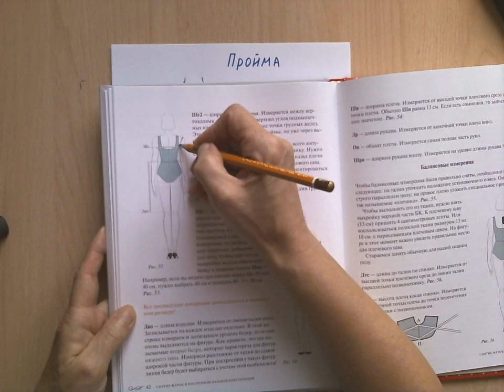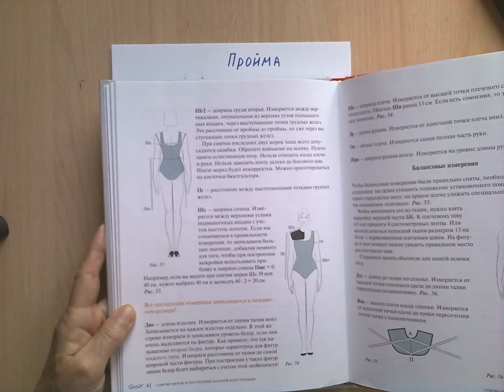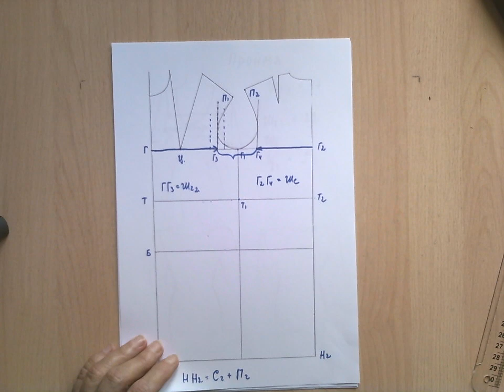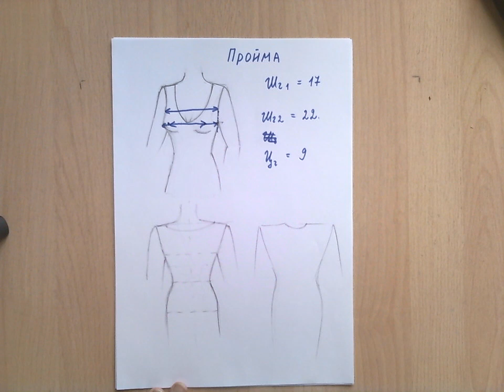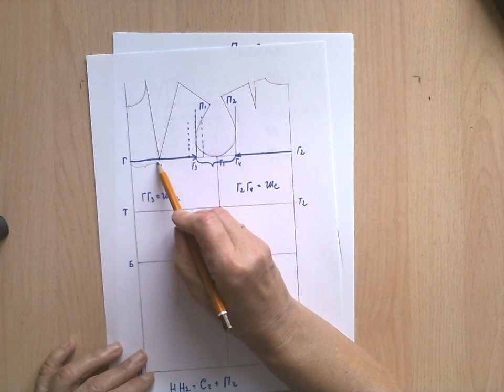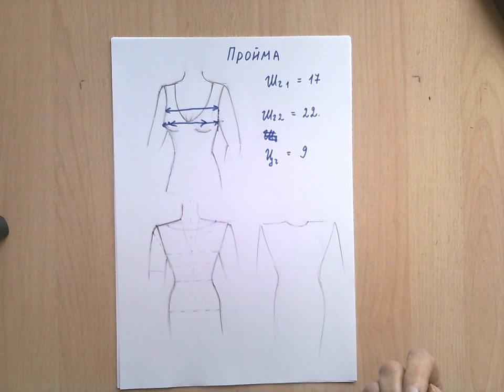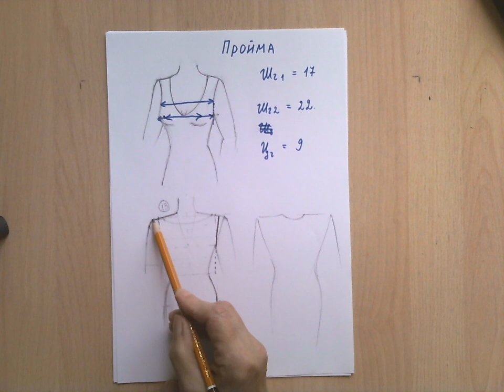Как правильно выбрать ширину плеча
Очень часто, для многих бывает затруднительно определить конечную точку плечевого шва.
И тем не менее это очень важно.
От этого зависит и силуэт в целом.
И четкая форма плечевого пояса.
И правильные пропорции фигуры.
И тонкая талия наконец!
Об этом и пойдет речь в этом видео.